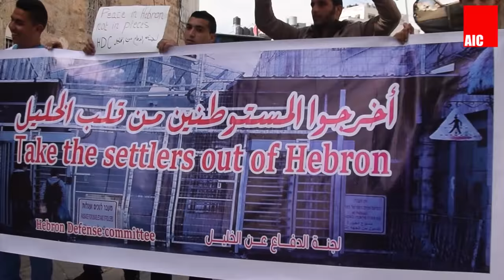Hebron 2016: Dismantle the Ghetto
Israeli forces respond to a joint Palestinian-Israeli demonstration against the occupation in Hebron with tear gas, rubber bullets, and arrests.
The Hebron Defense Committee, Tarabout and the Alternative Information Center (AIC) held a demonstration on Saturday in Hebron under the slogan “Dismantle the Ghetto, Take the Settlers Out of Hebron.”
Demonstrators marched to the Beit Romano settlement checkpoint that seals off al-Shuhada Street.
Israeli soldiers responded to the peaceful demonstration with rubber bullets, tear gas and sound grenades.
Israeli forces also physically assaulted some protesters and arrested 12 Israeli activists for entering territory under the control of the Palestinian Authority. The arrested Israeli activists were released later that day.
The demonstration was held on the 22nd anniversary of the Ibrahimi Mosque Massacre, when, in 1994, militant Jewish nationalist Baruch Goldstein opened fire on Palestinians praying in the mosque, killing 20 and wounding another 125.